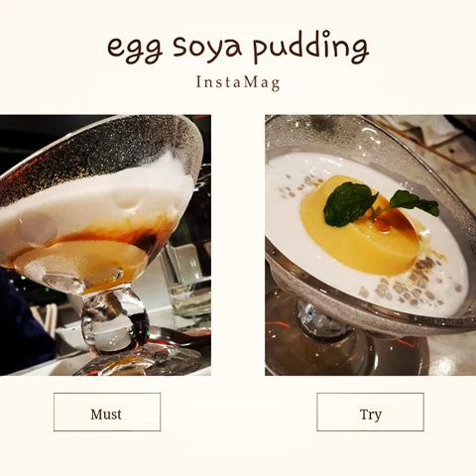dinner for boyfriend green salad fig melon gay love instagay vsco healthy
Tags:govegan veganuae cheescake chickenburger sushilover veganism realvegan vegansofperth dessert vegandesserts vegancaliforniarolls soup sushi veganfood vegansofinstagram vegansnack easygoingvegan eatvegan sweetmeats veganista banoffeecake sexyvegan berlinvegan